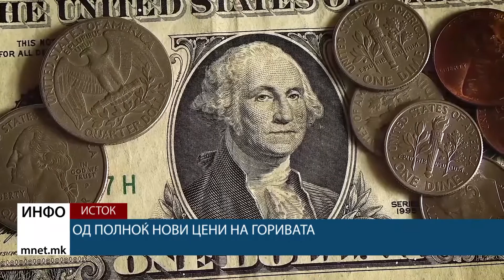Од полноќ нови цени на горивата